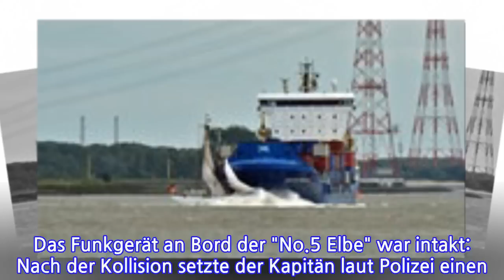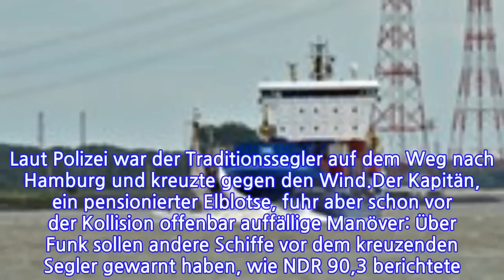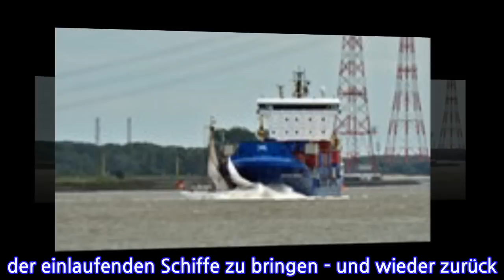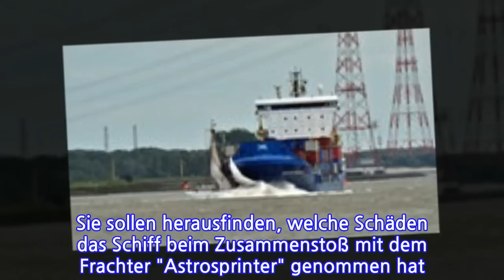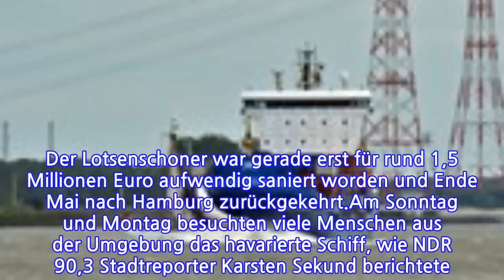Havarie der "No.5 Elbe": Frachter fuhr korrekt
INFORMATION
• Source: ndr